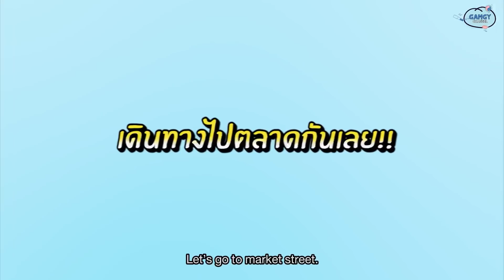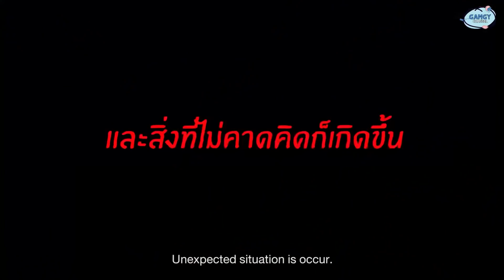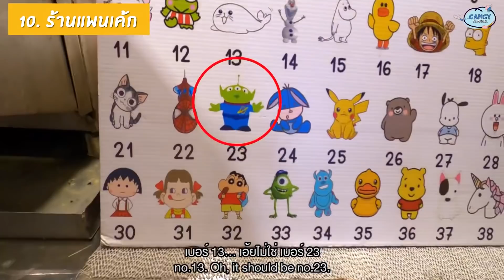VLOG กินแหลก @ตลาดนัดรถไฟรัชดา ของกินเพียบ ซัดเรียบทุกร้าน บอกเลยคลิปนี้ไม่ได้มาเดินเล่นๆ! | Gamgy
VLOG นี้แก้มตั้งใจจะไปเดินตระเวนกินที่ตลาดนัดรถไฟรัชดาพอดี ก็เลยอยากพาทุกคนไปดูกัน ว่าที่นี่เค้ามีของเด็ดอะไรบ้าง แก้มมาทีไรคือตัวแตกตลอด!!

ของกินที่นี่เยอะมากกก แล้วอร่อยแทบทุกร้านจริงๆ กินแบบหยุดไม่ได้เลย ใครดูคลิปนี้ต้องมีหิวกันบ้างแหละ ไม่ได้แกล้งนะ อิอิ 😝🤤

ใครชอบคลิปนี้อย่าลืมกด like กด subscribe ให้แก้มน้าา หรืออยากให้แก้มทำคอนเทนต์อะไร ก็คอมเมนต์เข้ามาคุยกันเยอะๆนะคะ รอตอบทุกคนอยู่น้า รักก💕